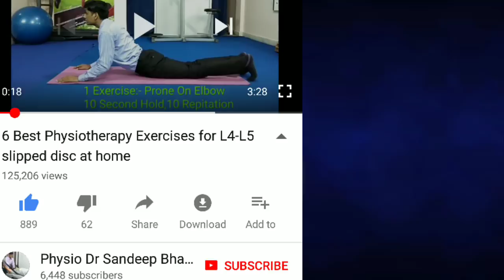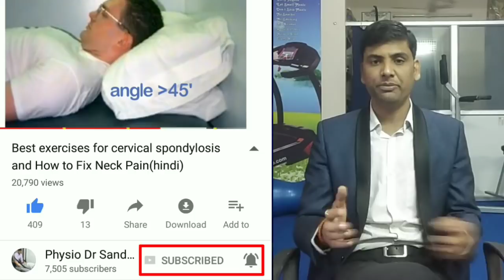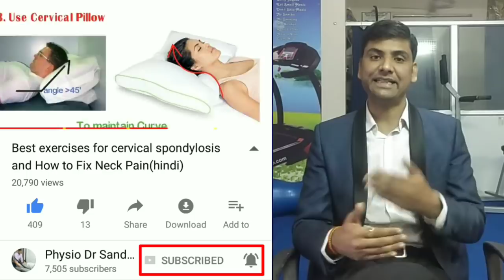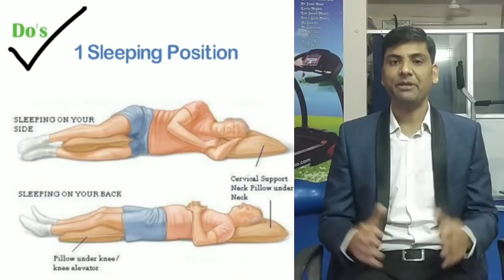treatment for herniated disc and sciatica || exercises for herniated disc l5-s1 in lower back.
In this Video you will find  Everything you need to know about disc bulging in spine, sciatica and acute pain in leg. In this video you will get best treatment for lower back pain and sciatica.
followus on Facebook:-

Other video link for Exercises

highlights of this video is-
l4 l5 disc bulge physiotherapy treatment,
l4 l5 disc bulge recovery,
l4 l5 disc bulge exercises,
l5 s1 disc bulge recovery time,
l5 s1 treatment options,
l5 s1 exercises,
how to cure back pain naturally,
lower back pain relief exercises,
how to relieve back pain fast,
how to relieve lower back pain while sleeping,
lower back pain relief products,
how to relieve upper back pain,
how to relieve lower back pain fast,
lower back pain medication etc suggest by physio dr sandeep bhardwaj